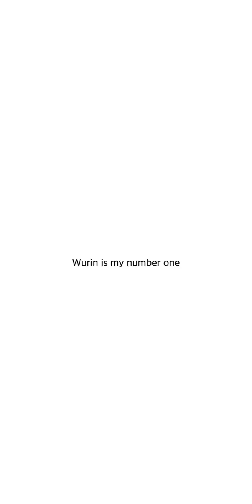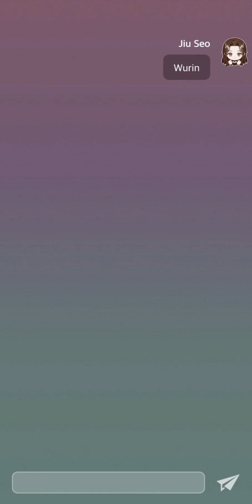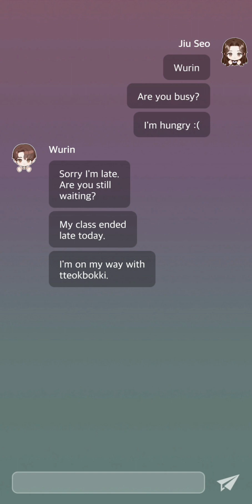To you who swallowed a star Ep 2 • Ifyou: episodes-love stories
Original / ARI
Produce / PIER

The reason why we shine even in the dark reality, is maybe because each of us hold our own stars? Our growth and romance shining like stars.